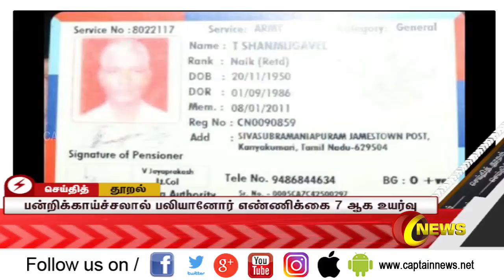கன்னியாகுமரியில் பன்றிக்காய்ச்சலுக்கு உயிரிழந்தவர்களின் எண்ணிக்கை 7 ஆக உயர்ந்து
Swine Flu